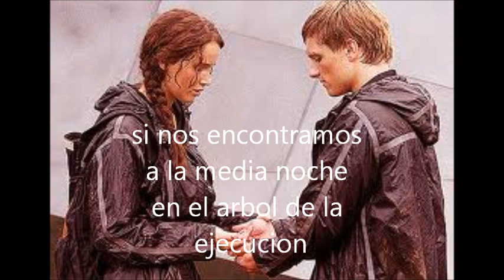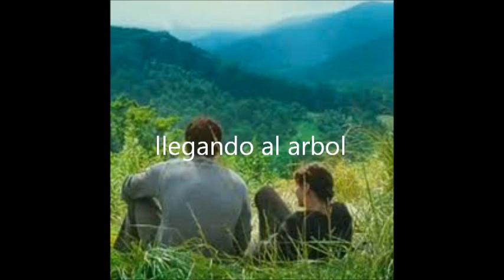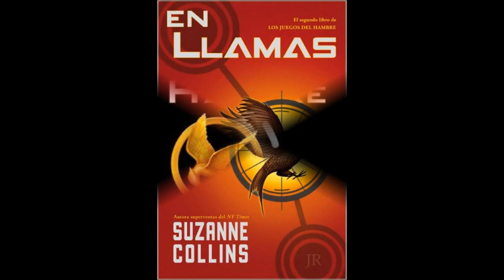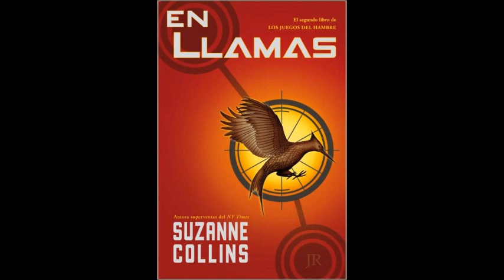el arbol del ahorcado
es una cancion sobre un amor que no pudo ser